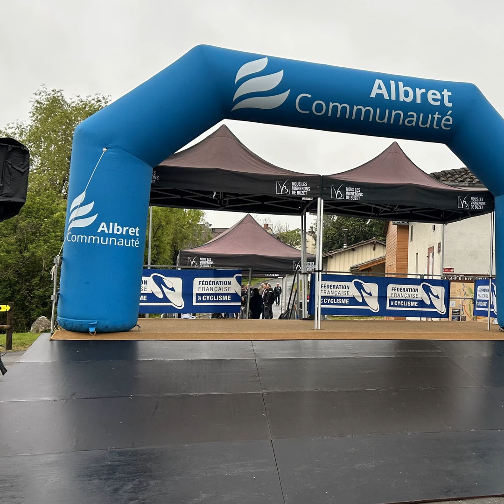REPORTAGES Alain Lorenzelli Le Chrono 47 un pari fou réussi en Albret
Podcast de Radio COOL DIRECT la Radio du SUD